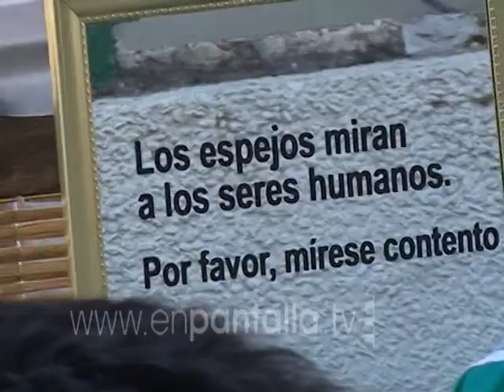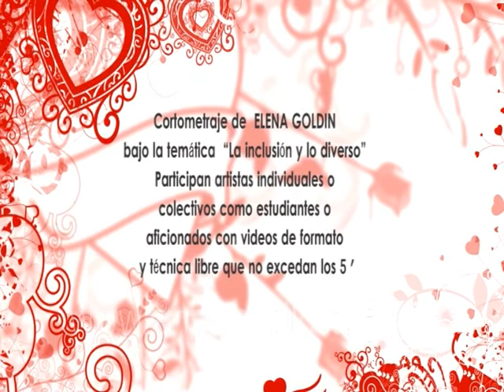En Pantalla Rafaela Semana de la Huella Episodio 1